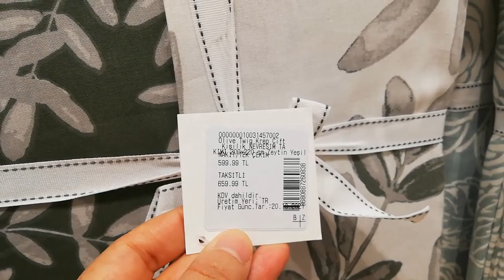ÇOK KONUŞUYORSUN⁉️YAKIŞMAMIŞ BİZE❗BORÇLANDIM❗YATAK ÖRTÜSÜ BAKTIK💞günlükvlog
İnstagram hesabım 👇🏼 👇🏼 👇🏼